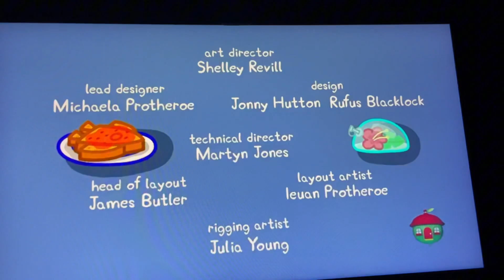Peppa pig end credits